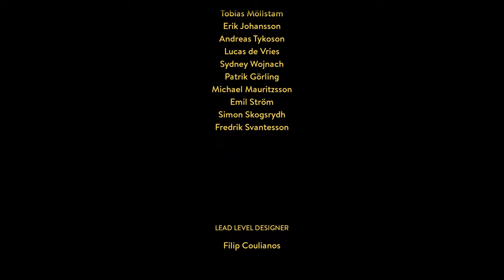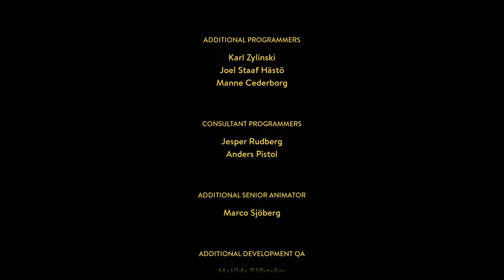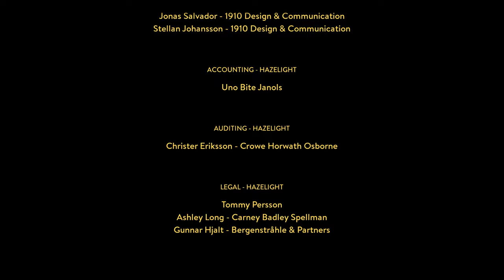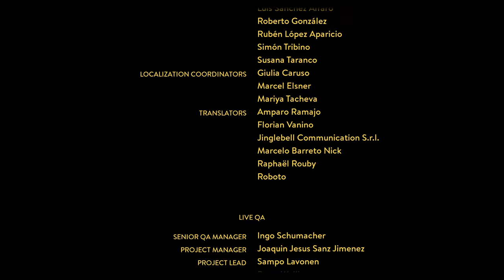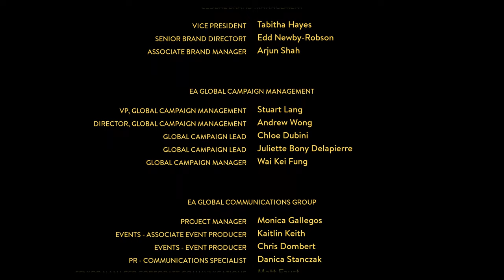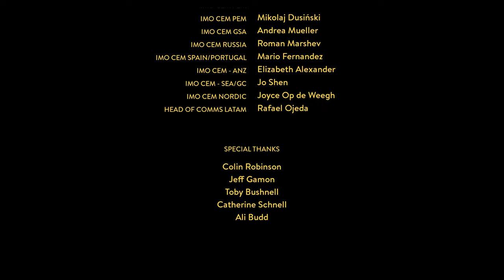A Way Out | PC | All Endings [4K 60ᶠᵖˢ]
0:00 Final Cutscenes
2:57 Leo Dies
11:39 Vincent Dies
19:30 Credits